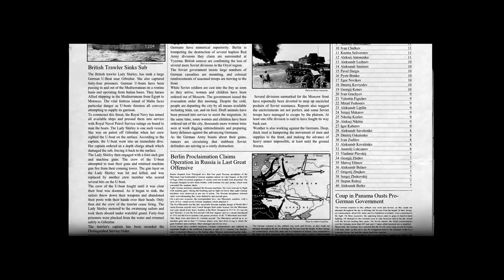IL-2 Career: 495th IAP PVO Mission 05, October 1941